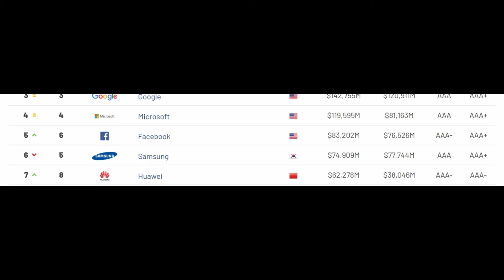¿Que es el eCommerce?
trabajo de marketing
Andrés Camilo Niño Salcedo
grado 11
Instituto Técnico Olga Santamaría
Anolaima, Cundinamarca